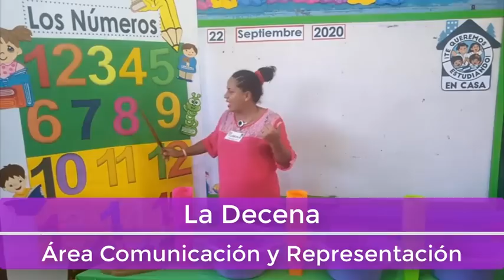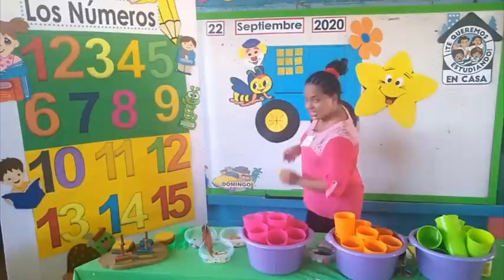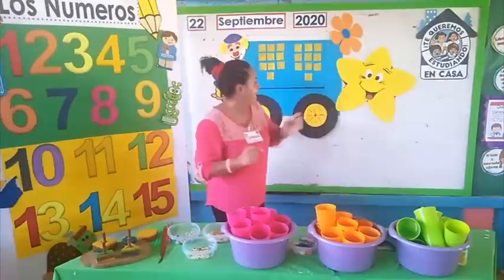23 de septiembre Prebásica (3) – Comunicación y Representación